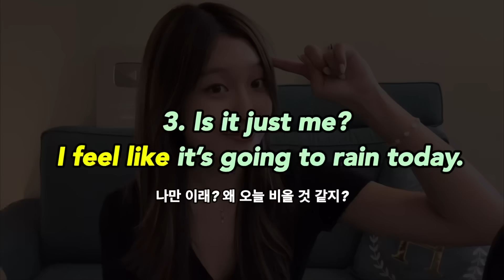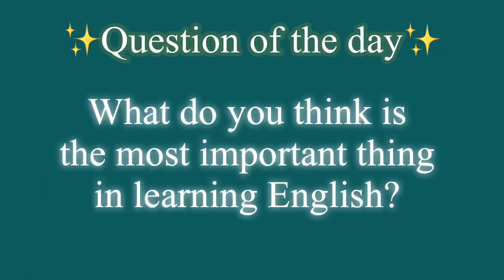[Day 1] 내 생각엔.. I think 말고 "이거" 쓰면 자연스러워져요!✨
Day 1✨
((오랜만에 만들어서 그런가 첫 번째 영상 준비에 8시간이 걸렸네요..ㅎㅎ 괜찮아지겠죠..?))

1. 암기를 하는 게 아니라, 암기가 될 때까지 [반복]하기!
2. 하루에 [한 영상]만 보기!
3. 각잡고 필기/공부하지 않고 영상 다 본 뒤 댓글로 [영작] 한 문장이라도 하고 잠들기!

[무료 대본 pdf와 예문 표현 설명 적어드렸어요~!]

🍎 타임스탬프
00:00 Intro
01:20 오늘의 표현
02:26 예문_한영자막
02:54 첫번째표현(드릴)
03:03 두번째표현(드릴)
03:13 세번째표현(드릴)
03:23 네번째표현(드릴)
03:36 다섯번째표현(드릴)
03:52 Speed up!
04:20 오늘의 질문

영상 아래 Thanks를 통해 작은 후원 감사드리겠습니다! 😊 ❤️